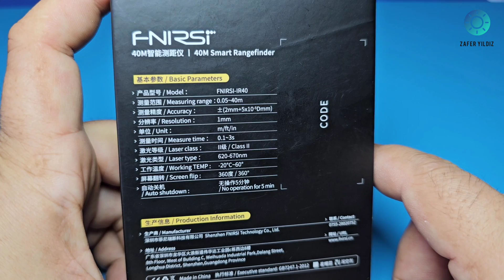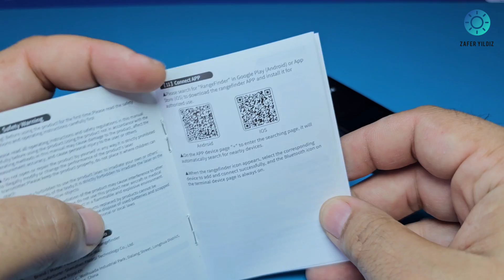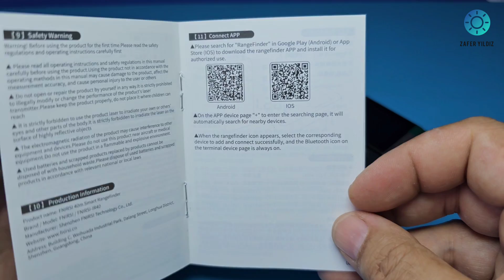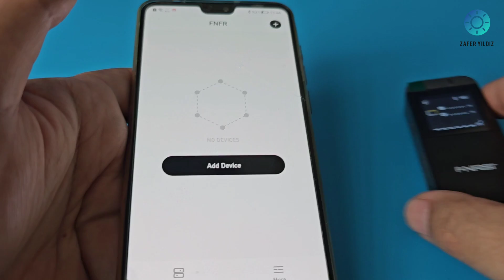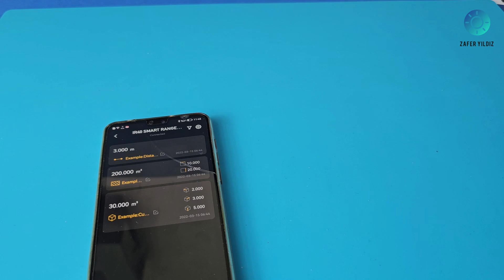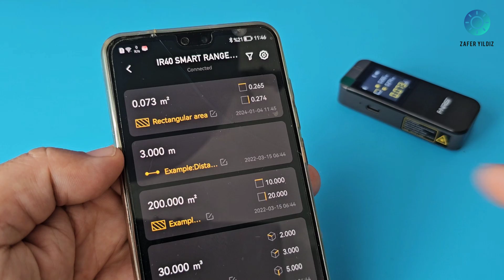FNIRSI IR40 Smart Laser Rangefinder 40M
Product sellpoints
The FNIRSI IR40 Laser Rangefinder Kit uses precision laser technology to provide fast, easy and accurate measurements every time you use it. .
This handy tool comes in a pocket-sized, easy-to-carry format and provides length, area, and volume measurements in inches, feet, and metric..
The compact laser measurer measures and displays length; calculates and displays area; and displays continuously updating measurements as you move it closer or further away from the target..
Supports Bluetooth function. After connecting to the APP, you can perform measurement recording, computer, painting and other functions..
It is ideal for interior decoration, remodeling, floor and wall coverings, real estate appraisals and appraisals, making it a quick, easy and accurate method of measuring even within walking distance.